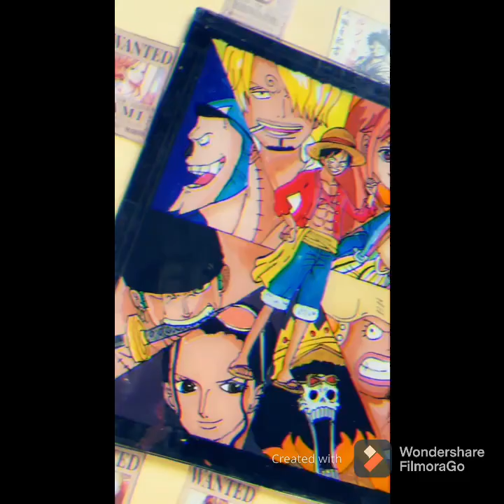Anime Glass Art(STRAW HAT CREW)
Hope you love this video
first anime glassart video
Do check my Facebook page DR.BLACKNWHITE

You CAN DM THE PAGE TO ORDER ANY GLASSART ❤️🥰
From Nepal🇳🇵🇳🇵
Jay Nepal
Jay Sambo